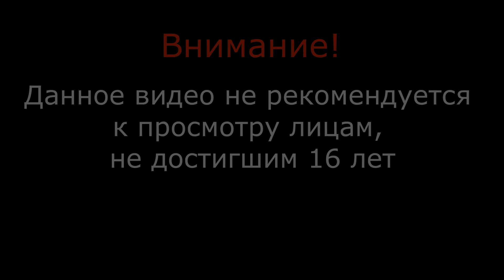Агроном - (Far Cry Primal - серия 23) , прохождение игры с oldgamer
Расписание выхода новых серий (время московское)
      понедельник-среда: 14:00-16:00;
      четверг-пятница: 12:00-15:00;
      суббота-воскресенье: 9:00-11
Ежедневно по 2 серии прохождения игр с OldGamer.
Сейчас идет антология Far Cry.  Уже Far Cry Primal , выпуск 2016 года. Место действия - Европа 10 000 лет до н.э. . Охота, рыбалка, этнические песни и пляски!  Присоединяйтесь, чтобы не потеряться.